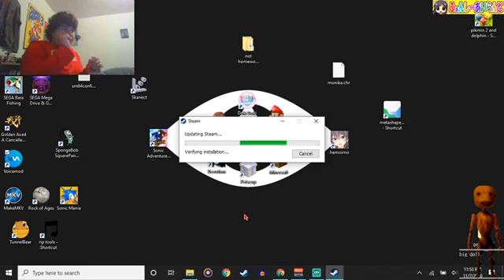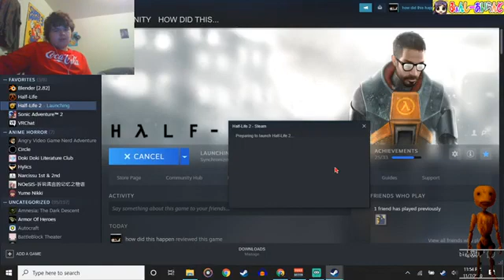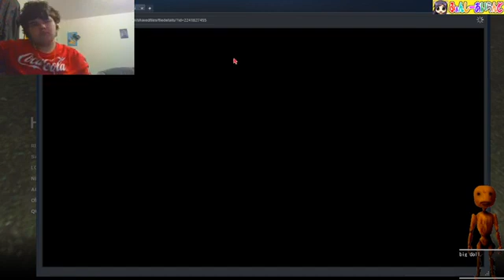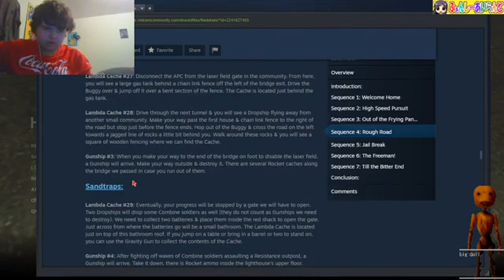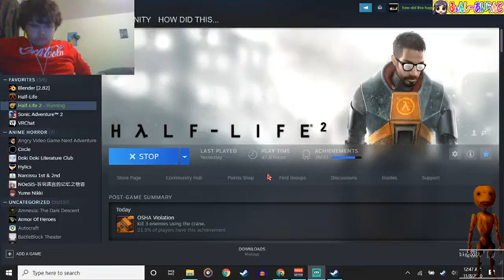silas archive - half life 3 aka half life 2 3